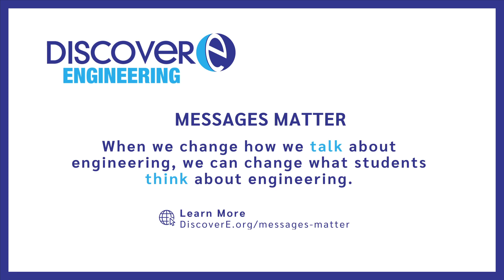What are the degree requirements for engineering?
When we change how we talk about engineering, we can change how students think about engineering! Join our engineers as we explore the latest research about messages to students.

The funding for Messages Matter videos was provided by UEF.